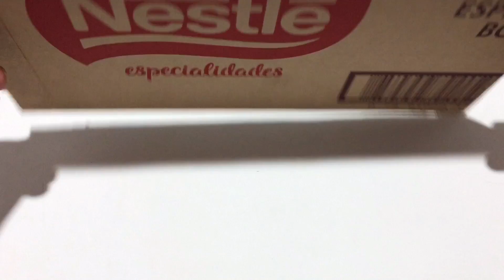FAÇA ESSA MINI ARMA DE BOLINHA DE GEL PARA BRINCAR EM CASA